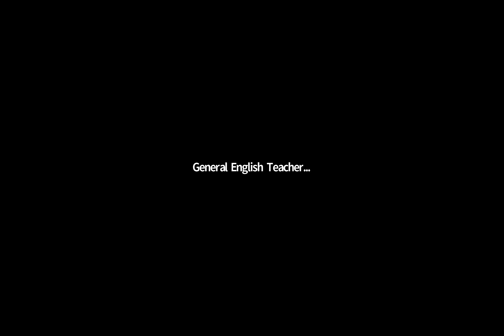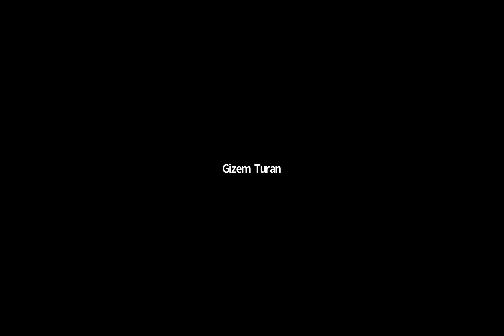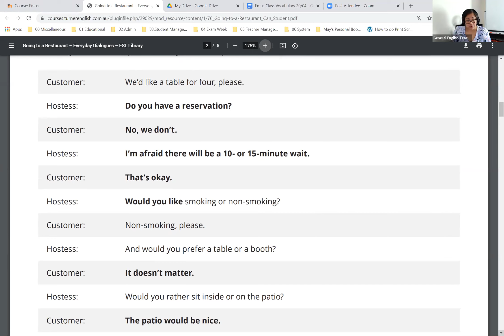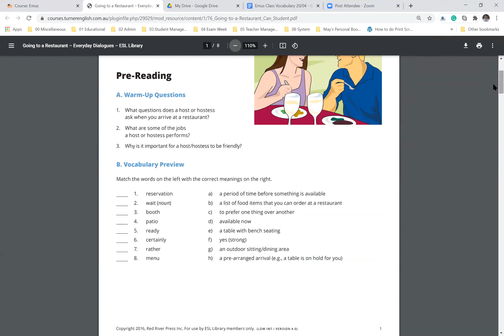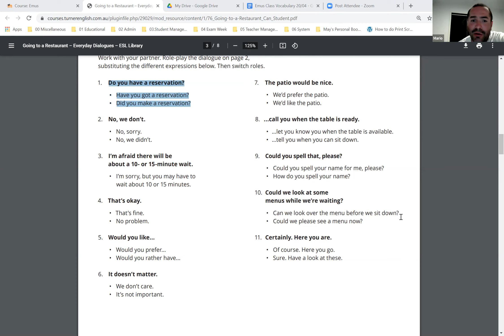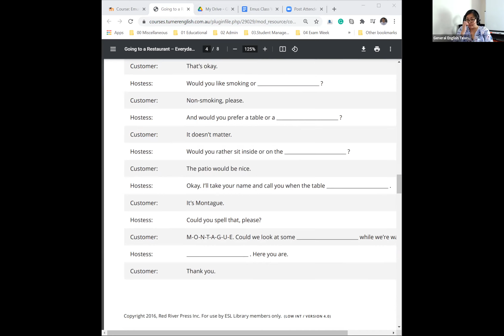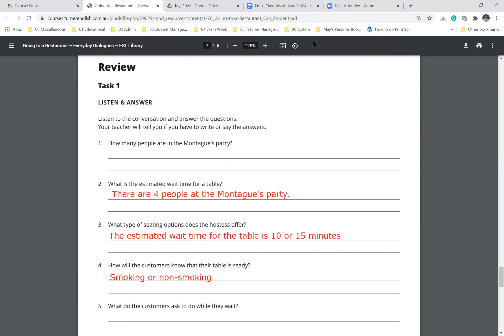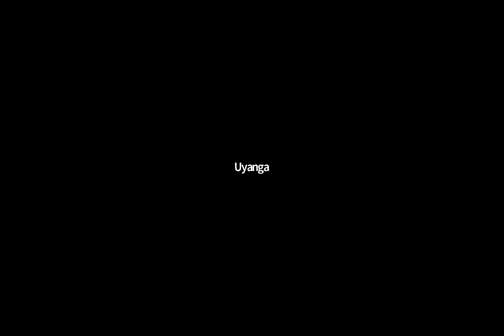GE Speaking Class - Going to a Restaurant